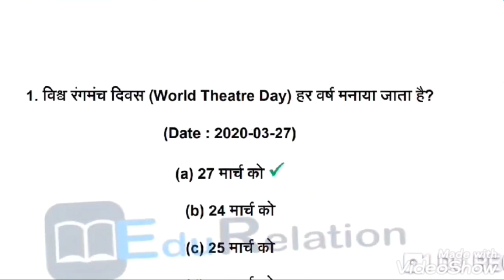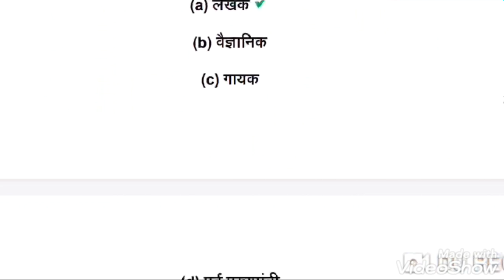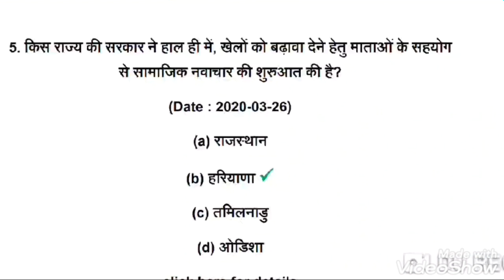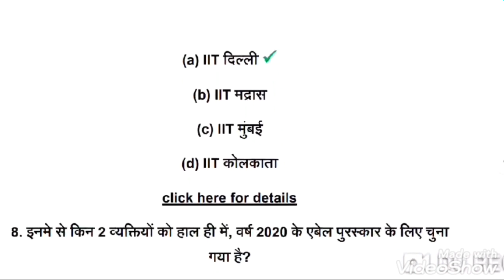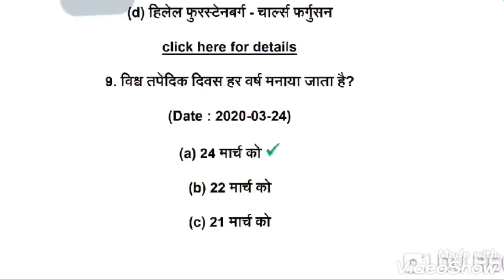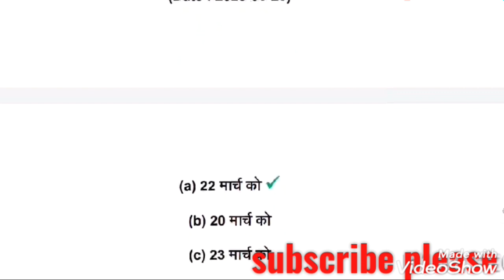Current affair April to Mai! Important current affair 2020l latest current affair quiz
Current affair April to Mai! Important current affair 2020l
latest current affair quiz
Letst current affair 2020